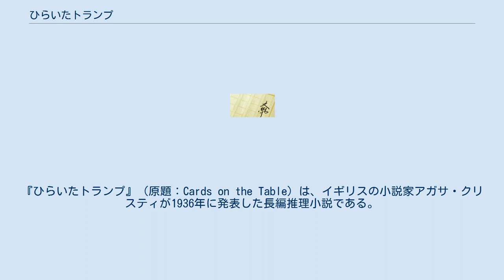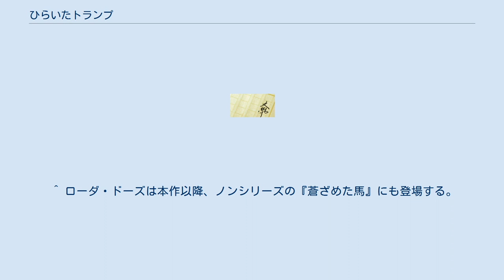ひらいたトランプ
『ひらいたトランプ』（原題：Cards on the Table）は、イギリスの小説家アガサ・クリスティが1936年に発表した長編推理小説である。
 エルキュール・ポアロに加え、バトル警視、アリアドニ・オリヴァ夫人およびレイス大佐など、クリスティ作品の登場人物が多数競演する内容となっている。
 欧米での評価に比べ、日本においてはブリッジの基本ルールが一般的に知られていないため、作品の評価が分かれている。
 ポアロは、摘発されていない殺人犯を招いてパーティーを行うというシャイタナ氏の招待に興味を覚える。
食事が済みブリッジが一段落した頃、客間で刺殺されたシャイタナ氏が発見された。
ポアロは、人の出入りがない家屋に警察官、名探偵が同席する中で行われた大胆な犯行の糸口を、ブリッジの点数表に見い出す。
 本作品は早川書房の日本語翻訳権独占作品である。
同タイトル・同訳者で、ハヤカワ・ミステリ文庫版とクリスティー文庫版の2種が存在する。
 舞台作品 ラジオドラマ TV作品 ^ 米英では一般的なゲームであり、単にブリッジといった場合はコントラクトブリッジのことを指す。
 ^ ハヤカワ・ミステリ文庫版巻末「ブリッジについて」高木重朗。
 ^ バトル警視は本作以降、ノンシリーズの『殺人は容易だ』『ゼロ時間へ』にも登場する。
 ^ オリヴァ夫人 は本作以降、ポアロシリーズの『マギンティ夫人は死んだ』『死者のあやまち』『第三の女』『ハロウィーン・パーティ』『象は忘れない』とノンシリーズの『蒼ざめた馬』にも登場する。
 ^ レイス大佐は本作以降、ポアロシリーズの『ナイルに死す』とノンシリーズの『忘られぬ死』にも登場する。
 ^ ロバーツ医師は本作以降、ノンシリーズの『蒼ざめた馬』にも登場する。
 ^ ローダ・ドーズは本作以降、ノンシリーズの『蒼ざめた馬』にも登場する。